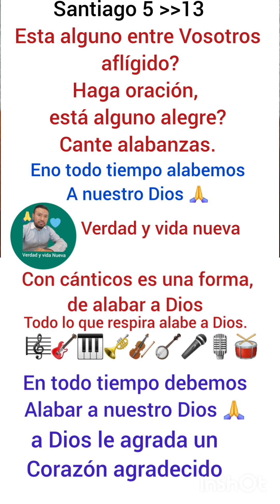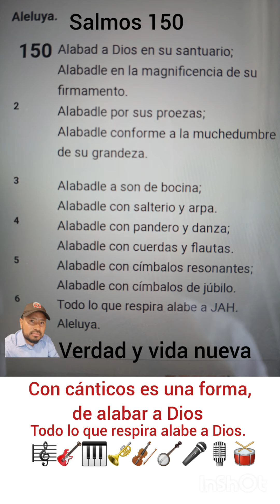hay muchas formas de alabar a Dios, atraves de la alabanza expresas palabras de gratitud a Dios🙏❤️